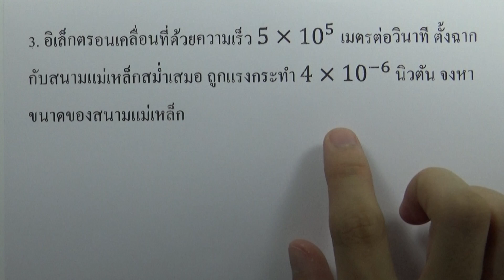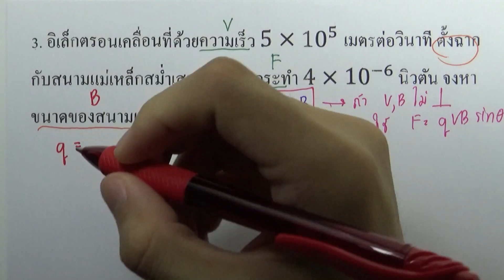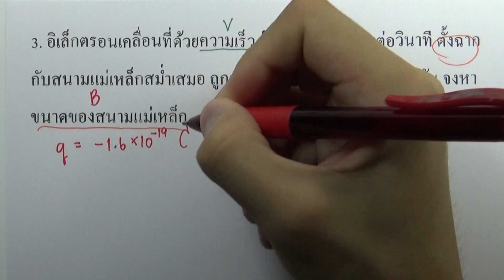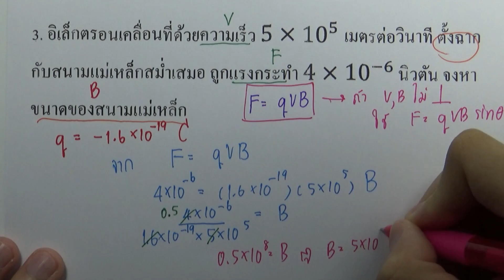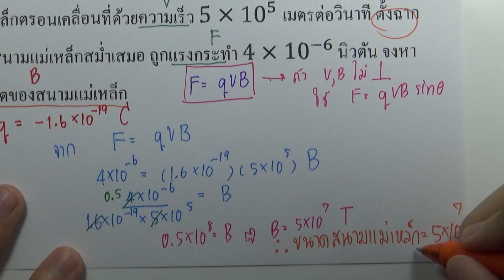แบบฝึกหัด แม่เหล็กและสนามแม่เหล็ก ข้อ03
บท : แม่เหล็กและสนามแม่เหล็ก